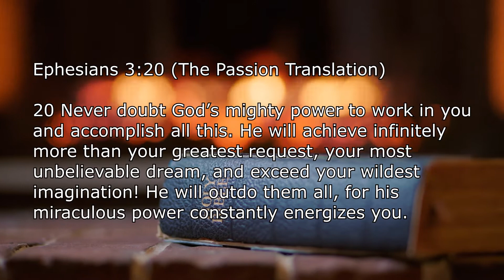Imagine More: The Cherry Family: Westside Baptist Church in Lewisville, Texas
Sundays: 9:45 am | Wednesdays: 7:00 pm